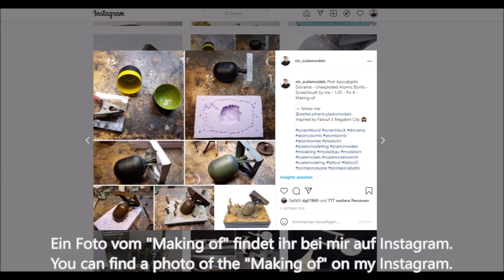Unexploded Atomic Bomb Diorama (Atombombe) 1/24 - Fallout - Post Apocalyptic / Scratchbuilt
Post Apocalyptic
Unexploded Atomic Bomb Diorama 1/24
Nicht explodierte Atombombe Diorama 1/24
Scratchbuilt Diorama – inspired by Fallout 3 – Megaton City

In diesem Video baue ich mein Atombomben-Diorama von 1/35 auf 1/24 um.
In this video I am rebuilding my atomic bomb diorama from 1/35 to 1/24.

Complete built – Komplett gebaut.
Coloring / Lackierung
Weathering / Alterung

All models that I present here were built exclusively by me!
Alle Modelle die ich hier vorstelle wurden ausschließlich von mir gebaut!

Media library